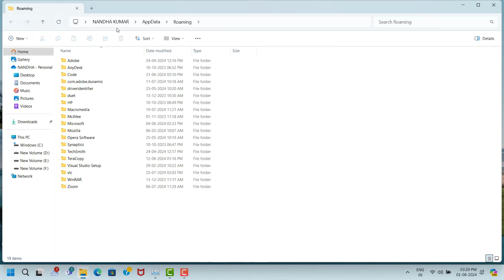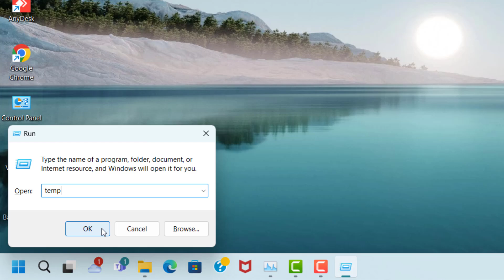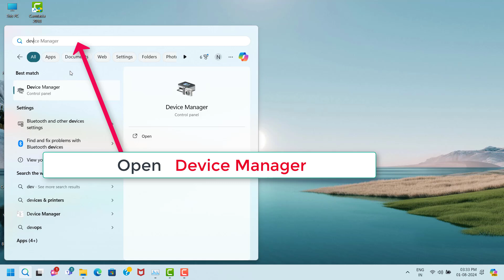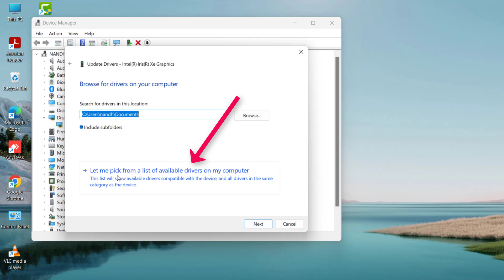RAWMEN Game Auto Close Issue